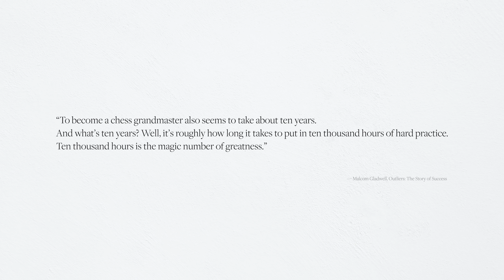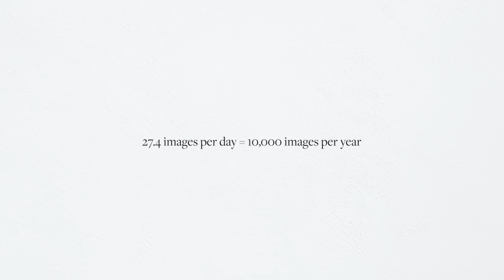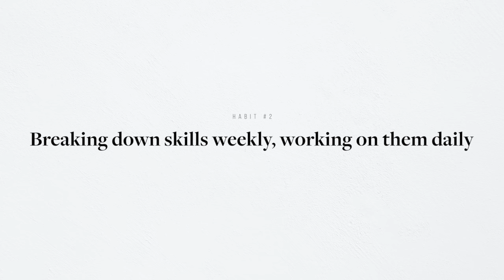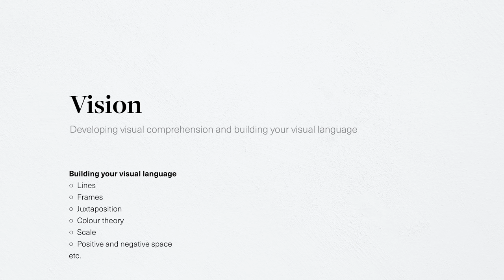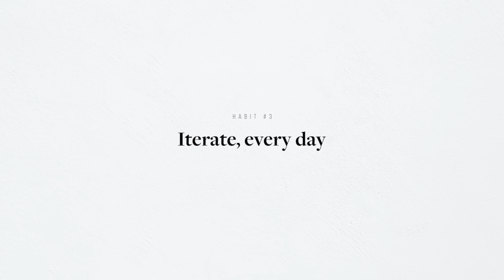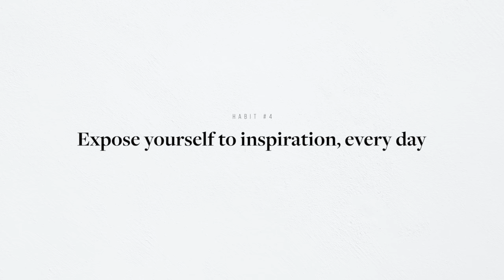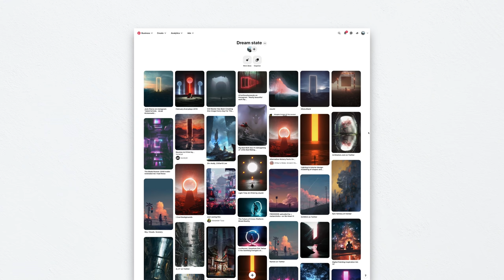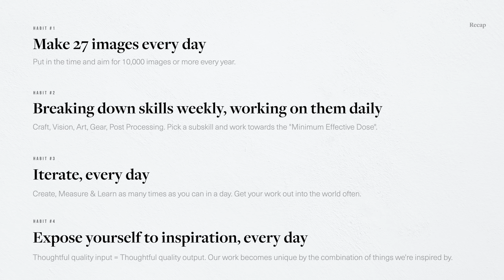4 Simple, Daily Habits That Will TRANSFORM Your Photography Forever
These are the habits that I used to transform my photography when I was first starting out. Hopefully they'll transform yours too!

0:00 Intro
1:23 Make 27 images every day
6:03 Breaking down skills weekly, working on them daily
11:37 Iterate, every day
14:59 Expose yourself to inspiration every day
18:19 Recap

My friends who make a cameo appearance in this video (check them out, they're awesome humans):

📷  Gear
Photo camera